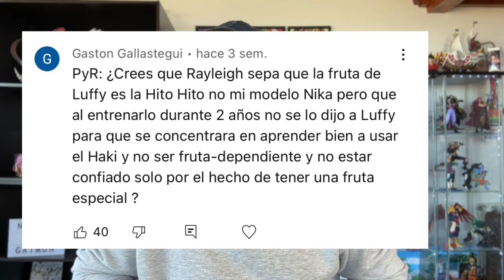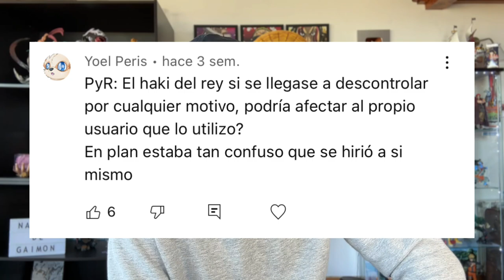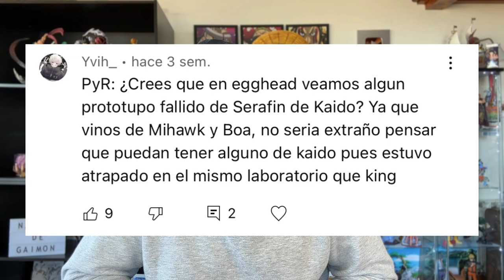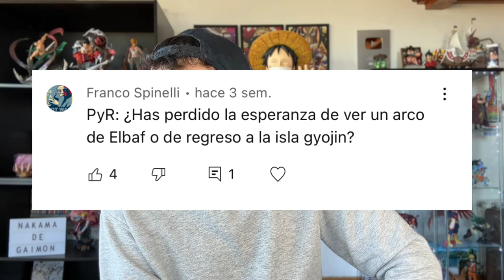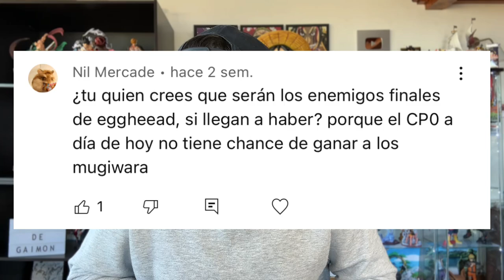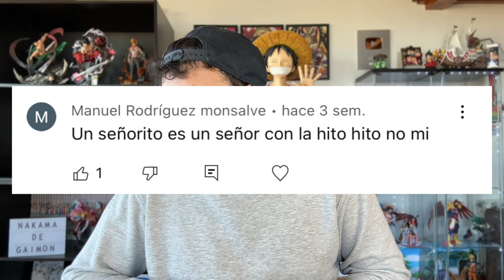¡¡¿¿RAYLEIGH CONOCE EL SECRETO DE LA HITO HITO NO MI??!! - One Piece PyR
😱 ¡RAYLEIGH SE GUARDÓ EL SECRETO! 😱